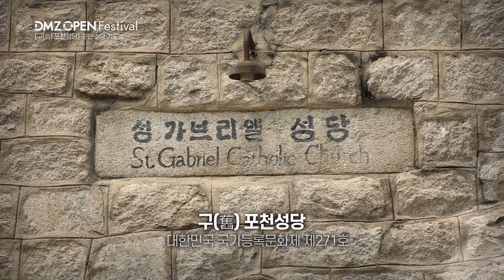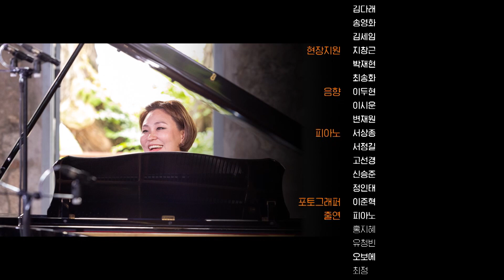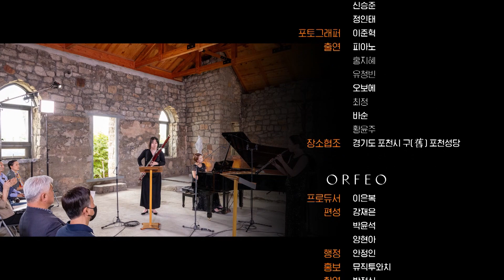DMZ 오픈페스티벌 5회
DMZ OPEN Festival
임미정 총감독 Mijung Im, Executive Director

6.11(일) 17:00 [군인‧성당‧기도] 구 천주교 포천성당
June 11, 2023 17:00 [soldier‧Church‧Pray] Former Pocheon Catholic Church

Artist
Piano 홍지혜(Jihea Hong-Park), 유청빈(Cheong Bin Yu)
Oboe 최정(Jung Choi)
Bassoon 황윤주(Hwang Yoon-joo)

Program
브리튼 : 오비디우스에 의한 6개의 변용 / 오보에 최정B. Britten (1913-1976) : Six Metamorphoses after Ovid  I Pan, VI  Arethusa / Oboe Jung Choi

김순남 : 자장가 / 피아노 홍지혜, 오보에 최정, 바순 황윤주
Soon-nam Kim : Lullaby / Piano Jihea Hong-Park, Oboe Jung Choi, Bassoon Hwang Yoon-joo

이지수 : 센티멘탈 아리랑 왈츠 / 피아노 홍지혜, 오보에 최정, 바순 황윤주
Jisoo Lee (b.1981) : Sentimental Arirang Waltz / Piano Jihea Hong-Park, Oboe Jung Choi, Bassoon Hwang Yoon-joo

라벨 : 라 발스 / 피아노 유청빈
M. Ravel (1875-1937) : La valse / Piano Cheong Bin Yu

HCN 228번